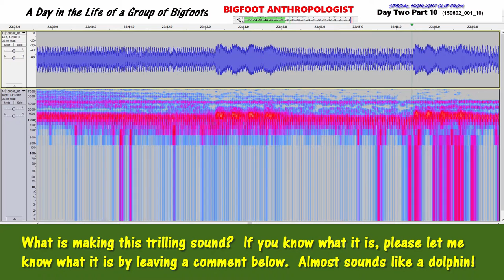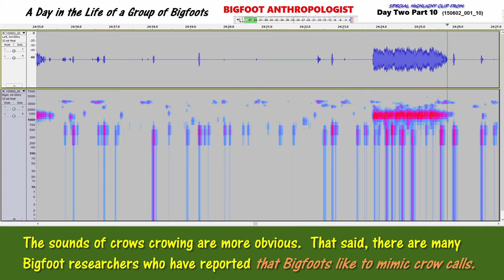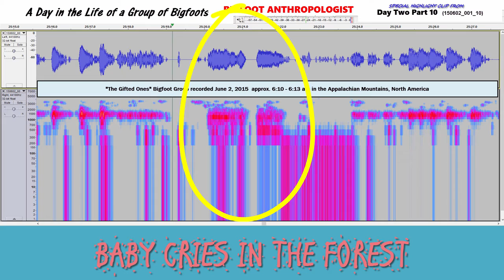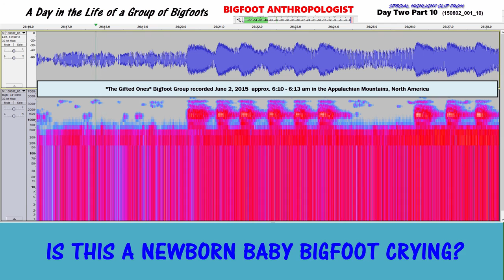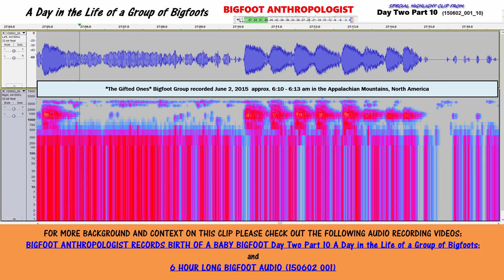BABY BIGFOOT BIRTH CAPTURED ON AUDIO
BABY BIGFOOT BIRTH CAPTURED ON AUDIO is the best Bigfoot evidence of a Bigfoot audio recording on Bigfoot sounds of a Sasquatch Bigfoot female giving birth.  Bigfoot audio recordings like this are among the newest Bigfoot evidence that adds to the ever growing mountain of facts in support that Bigfoot is real and should be accepted by science, the media, and the public.   Knowledge, understanding, and appreciation of this species would help humans to make informed decisions on how to peacefully coexistence with these beings.

Bigfoot AKA Sasquatch populations, like humans, requires the sequential appearance of new biological units (i.e., babies).  Being able to record the birth of newborn Bigfoot babies allows researchers with the opportunity to gain important insights into the cries, vocalizations, calls, sounds, infrasounds, and behaviors associated with maternity matters of birth and the caring of infants.

As a Bigfoot anthropologist, the audio analysis of the calls of not only the Bigfoots themselves but also the crows crowing in the background is quite intriguing.  In part, because of the many reports from other Bigfoot researchers of Bigfoots mimicking crow calls.  In my opinion, and this is only speculation, I suspect that Bigfoots and Crows have a symbiotic relationship with each other.   One relies on the other for a variety of reasons.  Crows may serve Bigfoots with aerial surveillance of human intruders or of nearby game animals and Bigfoots may serve as ground level observations for the crows for whatever purposes.  Whatever the case, this may be a very interesting field for further research.

This Bigfoot video on Youtube entitled "Baby Bigfoot Birth Captured on Audio" is but a very small sample of the Bigfoot audio recordings captured on June 2, 2015.   In fact, it is a small sample of the following videos already published on YouTube by Bigfoot Anthropologist.

"BIGFOOT ANTHROPOLOGIST RECORDS BIRTH OF A BABY BIGFOOT Day Two Part 10 A Day in the Life of a Group of Bigfoots"

and

"6 HOUR LONG BIGFOOT AUDIO (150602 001)."

In short, this clip is a highlight tract from the above referenced Bigfoot audio.   The reason being is that many people interested in the Bigfoot audio may not have the time to listen to a six hour tract or even a longer clip than five minutes long.  This then is for them.

This Bigfoot audio recording captures the sounds of Bigfoots in their most intimate moments -- the act of giving birth to a newborn baby.

How was I able to do this?

After pursuing a habituation situation with a group of Bigfoots in an area where I discovered numerous signs of Bigfoot activity, I hid a digital voice recorder in a suspected Sasquatch nest.

When I retrieved the recorder the next day, I happened to play the audio with my wife being present.   I thought that I could make out noises that could be Sasquatch.  All she said that she could hear was "white noise."  She was right.  I had to get rid of the "white noise."

Fortunately, I found Sasquatch Bioacoustics.com which suggested Audacity as a computer software program to use and which provided me with "a cheet sheet" to begin my quest for cleaning up the "white noise" in order to hear the sounds of Sasquatch.

This Bigfoot digital audio recording of Sasquatch sounds was recorded on June 2, 2015 between approximately 6:10 - 6:13 am in an undisclosed location in Appalachia at a habituation site occupied by the Bigfoot group called "The Gifted Ones."

This video documents just a very small sample of the 24 hour long digital audio recordings that comprise the Bigfoot Anthropologist Series entitled "A Day in the Life of a Group of Bigfoots" that can be found on this video channel.

So, if you want to hear Bigfoot audio recordings of Bigfoot vocalizations, Bigfoot calls, Bigfoot screams and Bigfoot sounds, then you’ll want to watch this video and follow Bigfoot Anthropologist.

Audacity

Sasquatch Bioacoustic